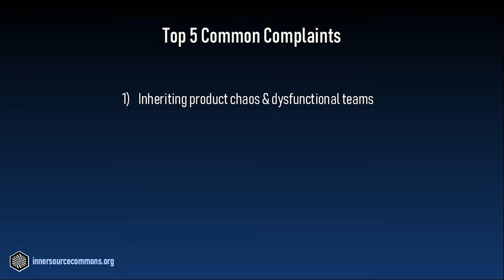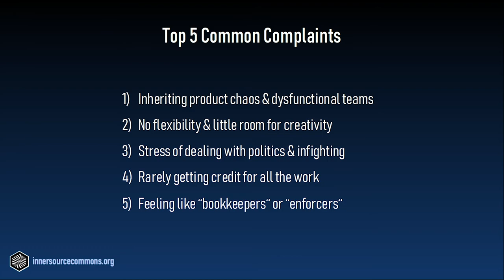02 - The Product Owner Role in InnerSource - How Difficult it is to be Middle Management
Here are the stats. Middle managers have higher rates of depression and anxiety than their superiors or their subordinates. And more than half say that they feel constantly worried. A survey of over 320,000 employees done by the Harvard Business Review shows that middle management is at the bottom 5% for job satisfaction. Ouch!